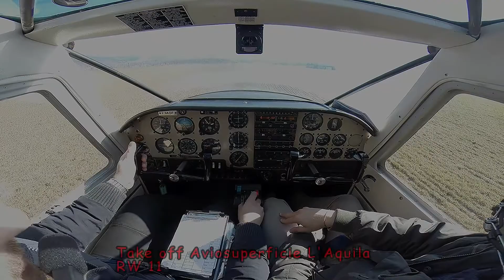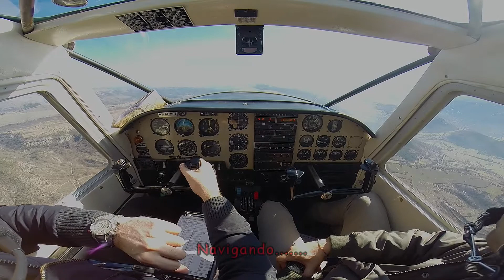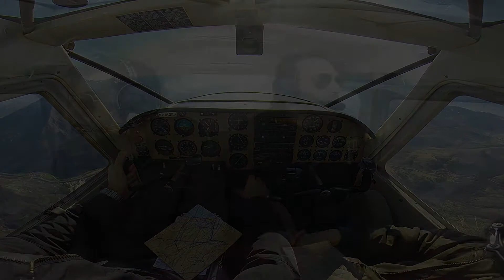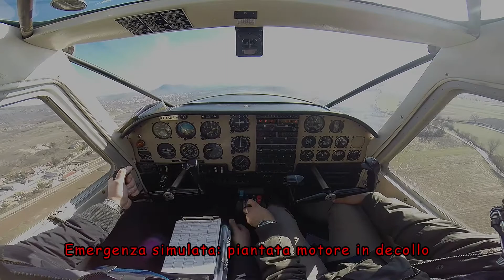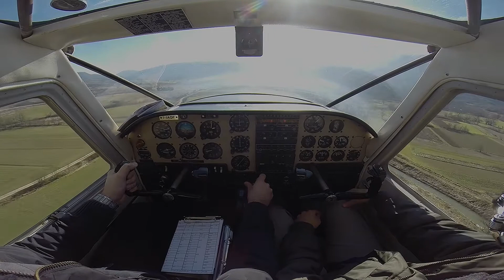PPL(A) - Francesco D'Eramo - Aero Club L'Aquila - 1080HD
Le nostre peripezie per i cieli:)
Da guardare in HD
Prime prove impostazioni Gopro...